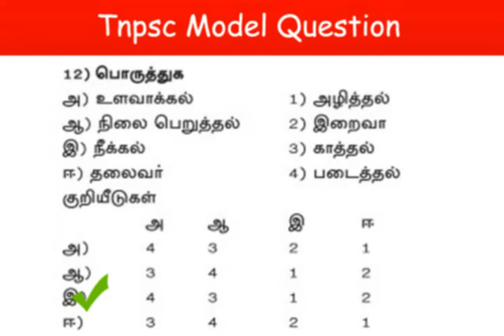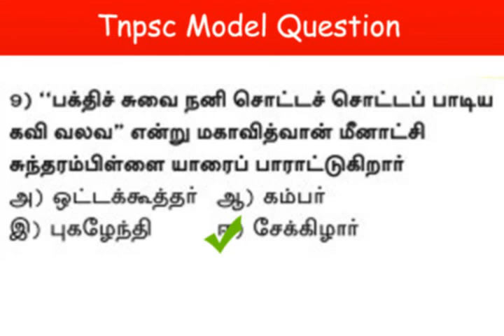Top 10 tnpsc question - சமச்சீர் கல்வி தமிழ் 6 முதல் 12-ம் வகுப்பு வரை part 6